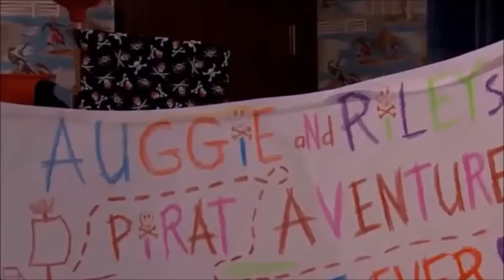GMW Collab Part 20 Riley and Auggie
My collab part for remberingjonbenet96's Girl Meets World collab!